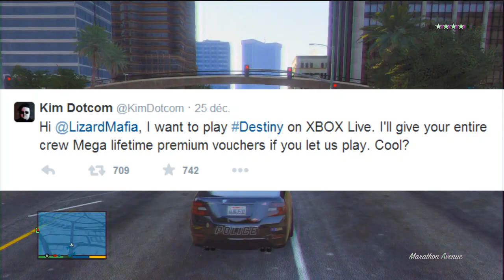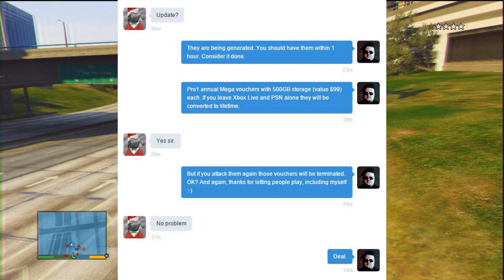FAUX ACCORD LIZARD SQUAD & KIM DOTCOM ?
Salut à tous c'est TZB ! Et aujourd'hui on se retrouve pour une nouvelle vidéo en compagnie de Flowy

Nous parlons de l'accord entre Lizard Squad et Kim Dotcom pour le DDOS du PSN et XBOX LIVE !